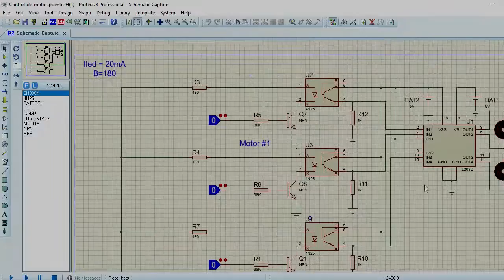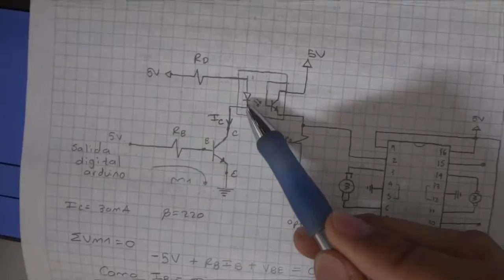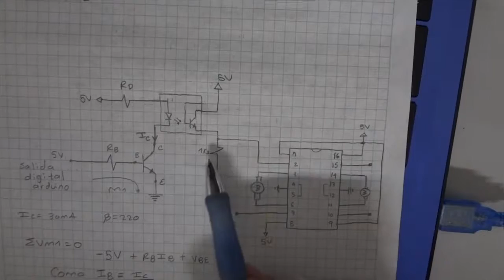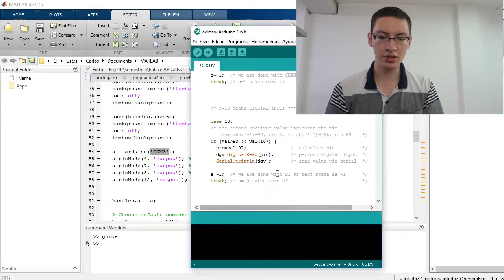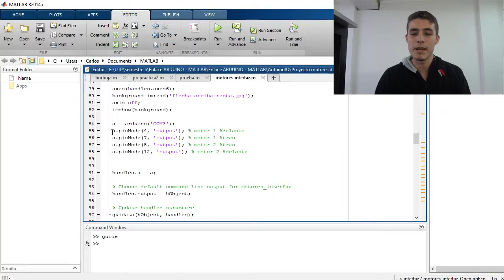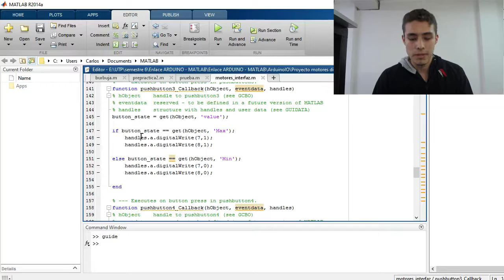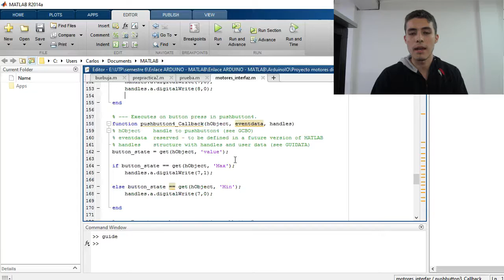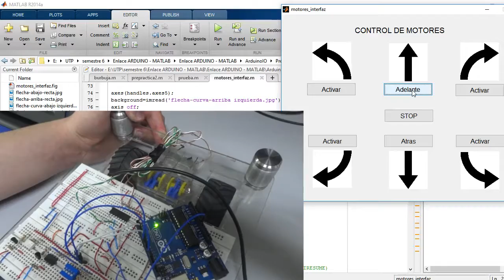proyecto 1 analoga 2 (Plataforma Movil con Matlab y Arduino)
Proyecto de Análoga 2, que consiste en una plataforma móvil en 6 direcciones, controlado por medio de Matlab y Arduino y con interfaz gráfica en Matlab.
Se utilizaron:
Puente H L293D
Transistor 2N3904
Opto-Acoplador 4N25
Resistencias varias
Arduino UNO, solo para las salidas digitales
Cargador de 5 V @ 600mA (para control)
Cargador de 5.8 @ 700 mA (Para Puente H)
PD: En la simulación, se montó el proyecto con una fuente de 5 V independiente para el pin 8 del Puente H, pero no se requirió debido a que el puente H es capaz de mover los motores, ya si se desea más potencia y torque, se le puede conectar